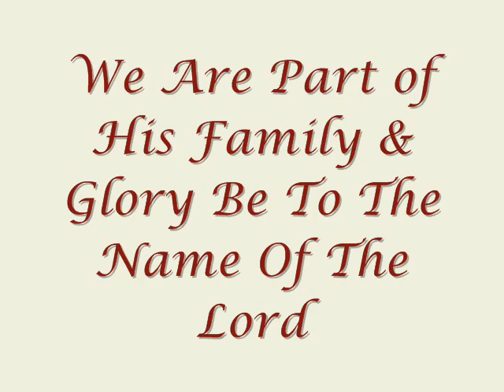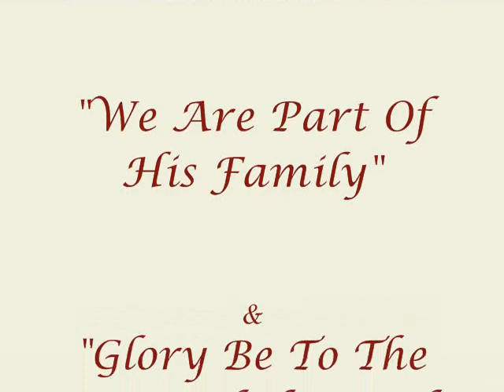Christ For The Nations - We Are Part Of His Family/Glory Be To The Name Of The Lord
*Songs: "We Are Part Of His Family"
"Glory Be To The Name Of The Lord"
*By: Christ For The Nations (CFNI)
*Worship Leader: Kevin Jonas.
*Album: Mighty River.
*Year: 1995.

Lirics:
"WE ARE PART OG HIS FAMILY"

We are part of His family,
Called to give Him praise,
We are children of blessing;
Celebrate His grace,

//Hallelujah!
With my brothers I'll praise Him,
Hallelujah!
With my sisters I'll sing//

We are His adopted family,
Chosen from iniquity,
We've been made His sons and daughters,
We are children of the King!

It's Jesus Christ Who we adore,
(Jesus Christ Who we adore)
Stand in awe of the mighty King,
He is worthy of the praise we bring,